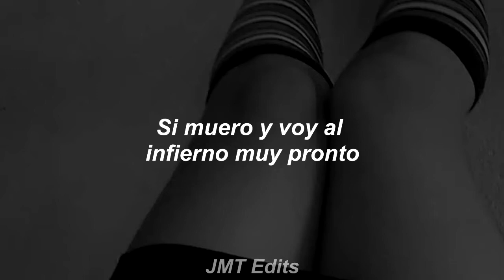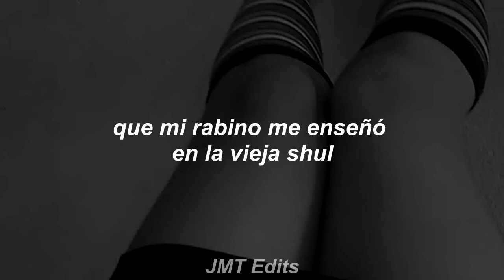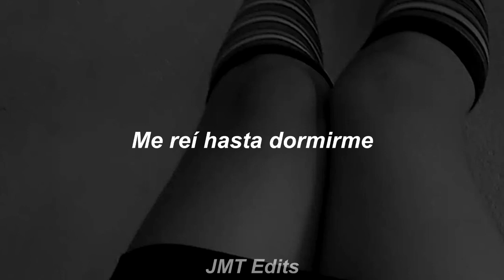fknsyd - wow i cn get sexual too (sub español)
Sí, aún nada que traduzco más canciones de Apashe... En algún momento lo haré, primero me encargaré de traducir canciones de artistas poco reconocidos para ayudarles con el público latino, y el día de hoy es con fknsyd, una muy buena cantante y productora. Denle un poco de amor, por favor ;p

Lyrics

If I die and go to hell real soon
It will appear to me as this room
And for eternity I'd lay in bed
In my boxers, half stoned
With a pillow under my head

I'd be chatting on the interweb
Maggots prey upon the living dead
I had no interest in the things she said
On the phone every day
I'll permanently hit the hay, hey

I called her on the phone
And she touched herself
She touched herself
She touched herself
I laughed myself to sleep

At this rate
I'll be heading for electric chairs
I'm only human, with my cross to bear
When she described her underwear
I forgot all the rules
My rabbi taught me in the old shul

You're too young to be this empty girl
I'll prepare you for a sick, dark world
Know that you will be my downfall
But I call, and I call, and I call

She touched herself
She touched herself
Called her on the phone